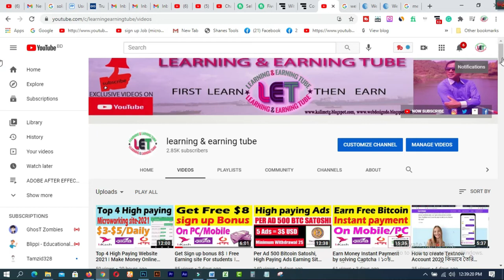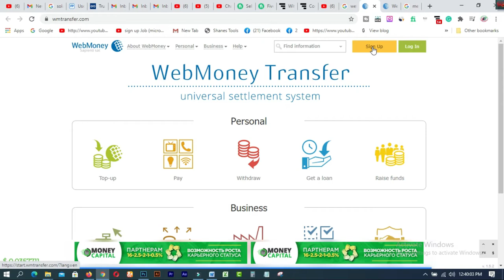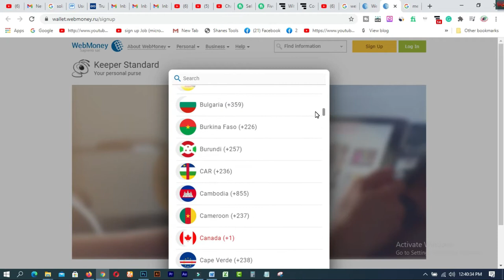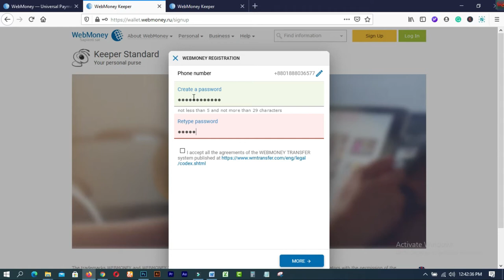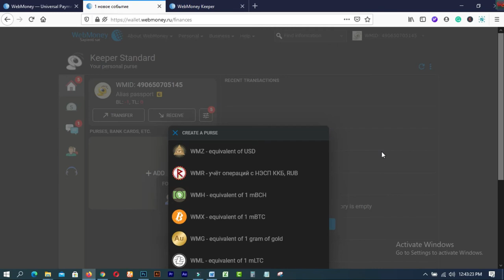How To Create Webmoney Account In BD Free Fire Diamond Top Up Webmoney Account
In this video  you will find How To Create Webmoney Account In BD  Free Fire Diamond Top Up Webmoney Account.

free fire diamond top up
how to buy garena shell in bangladesh
garena account
free fire
how to create webmoney account in bangladesh
top up with webmoney
free fire diamond top up webmoney dollar
diamond top up new server
webmoney bangla
sasb tech
create webmoney bd
webmoney account create
webmoney
in bangladesh
webmoney account verification
webmoney account bangla
create webmoney account
webmoney create
how to create wmz

1. How to create a Fiverr account on android easily
2.9 free trusted sites for selling Logo-2019 II Amazing sites for selling logo
3.ঘরে বসে অনলাইন সার্ভে করে দৈনিক 12 ডলার ইনকাম করুন Best Online Surveys 2020
4.Need Donation For Education Top 16 Crowdfunding Sites for College and Educational expenses
5.Spin & Earn Money App Bkash App Payment | Online Income Bangla 2019
6. প্রতিদিন Zalinks থেকে অন্তত ৫ ডলার ইনকাম করুন Iসরাসরি বিকাশ পেমেন্ট নিন I BEST Copy Paste Typing-2020
7. বিকাশে ৫০ হাজার টাকা ইনকাম I Bkash Make Money Online 2020 I Online Income BD Bkash Payment.
8. how to sign up on 4 Microworkers websites to earn More -2019
9. Upwork English spelling test (US version) answers 2019
10. Upwork English spelling test (U.K version) and Answers 2019
11. 2019 Upwork Readiness Test and Answers ( GET 5 out of 5)

12. ৯ টি সাইট থেকে ফ্রিতে সহজে লাখ টাকার আর্থিক অনুদান নিন ।
13.9 free trusted sites for selling Logo-2019 II Amazing sites for selling logo
14. KajKey  -থেকে-আয়-করবেন-যেভাবে II how to earn by BID on KajKey
15.10 best & free fundraising websites for all-2019 II fundraising websites